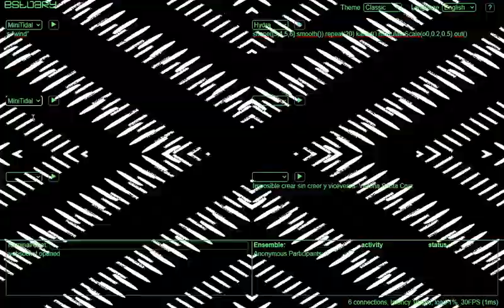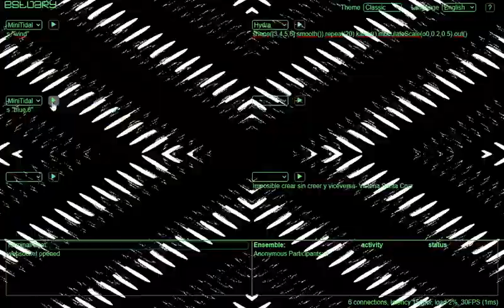Algorave 10th Birthday March 2022 - in.visible - 2022-03-20 01:30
Algorave 10th Birthday March 2022 live performance by in.visible from Arequipa PE

awareness of chaos